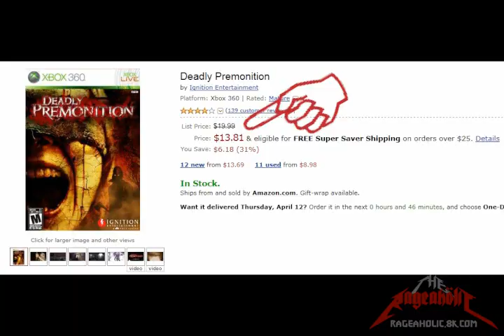Deadly Premonition: Inspired Lunacy - The Rageaholic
Follow RazörFist down the bunnyhole and into the demented wonderland that comprises the mind of SWERY, creator of one of the greatest cult hits of the 7th console generation: 2010's Deadly Premonition.

Note: We intended to review this LOOOONG ago, but 2010 saw so many releases, we were bogged down with other reviews at the time. Better late than never!